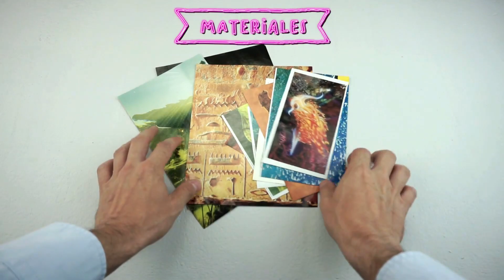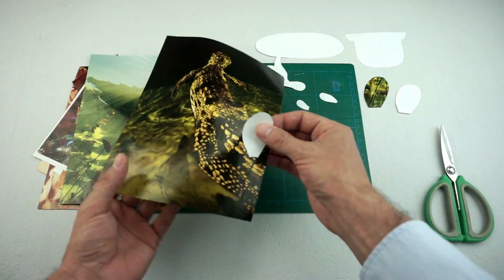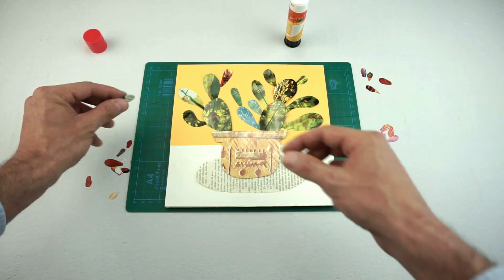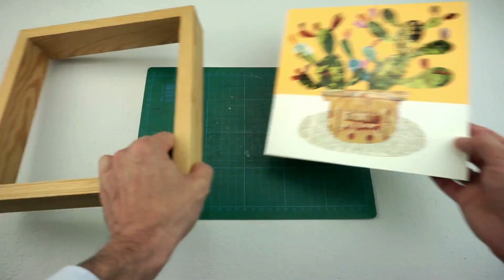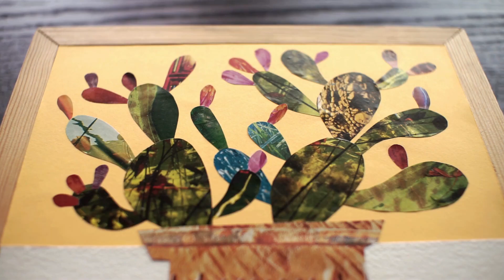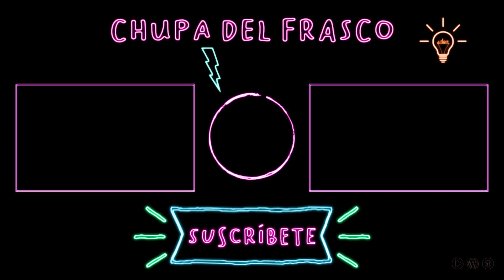Cómo hacer un CUADRO COLLAGE de un BODEGÓN con RECORTES de REVISTA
En esta manualidad te mostramos cómo hacer un cuadro collage de un bodegón con recortes de revista, para crear mediante esta técnica artística diferentes obras plásticas basadas en el montaje, aglomeración y unificación de  piezas tan dispares entre sí, que adquieren un nuevo sentido al transformar las formas.
Esto nos permite sacar de contexto una realidad para producir como artesanos diferentes asociaciones tras la combinación de materiales, con los que podemos describir y alterar las formas, colores y texturas de objetos cotidianos que esconden curiosos detalles.
Además, la técnica del collage es una especie de jeroglífico que nos ofrece muchas posibilidades expresivas a la hora de jugar con los materiales para crear composiciones, ya que podemos recortar, pegar y combinar fragmentos de fotografías, periódicos, catálogos, recortes de revista, cartulinas, trozos de carteles y un largo etcétera.

Índice:
00:00 Introducción
00:29 Materiales
00:59 Primer paso: Recortar las piezas
02:48 Segundo paso: Montar el cuadro collage
06:45 Últimos detalles
07:34 Imágenes finales y sugerencias